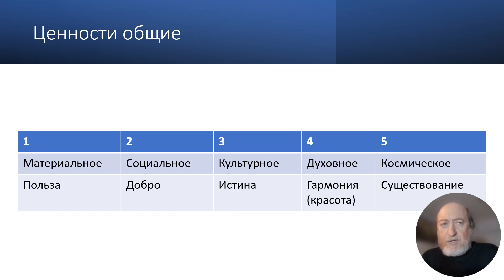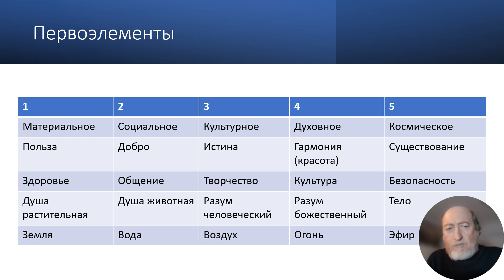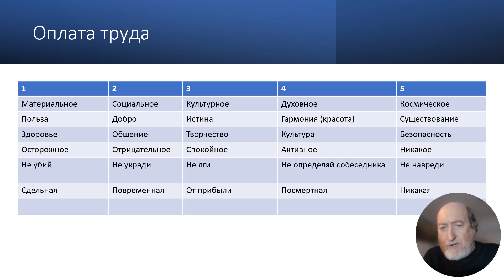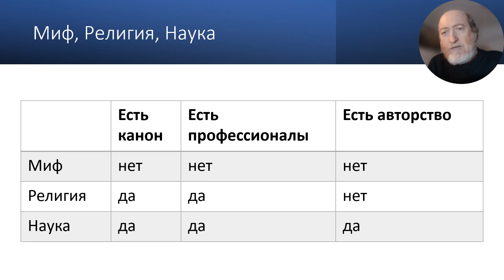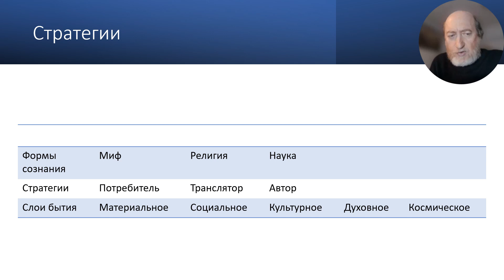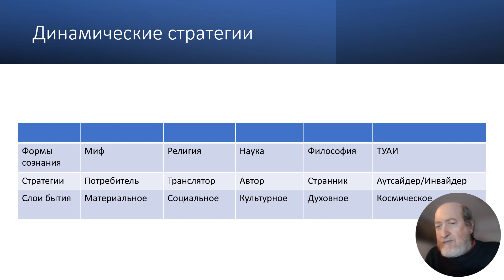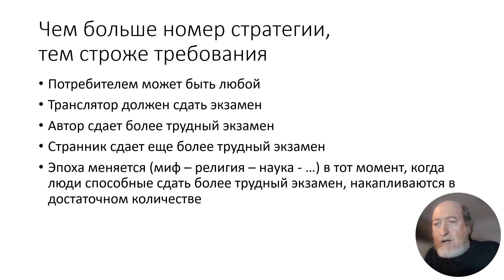306. Стратегии и слои бытия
Материальное  и духовное.  Куда и почему течет история. МИф, религия, наука